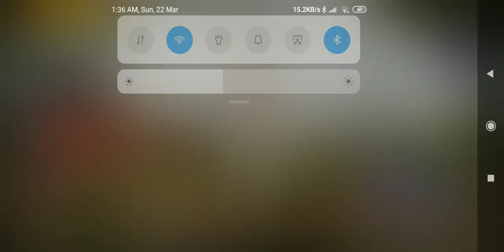suman_PUBG MOBILE🔥🔥🔥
Pubg Mobile.
Sumanshrestha#sumanshrestha#sumanshrestha